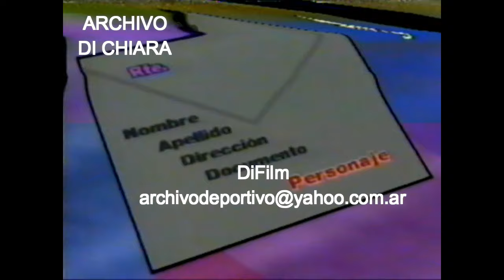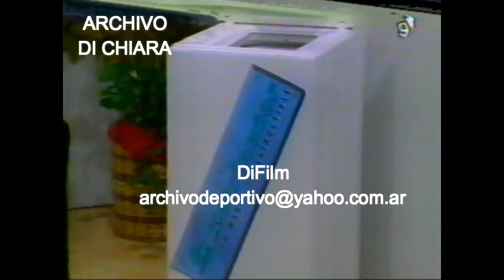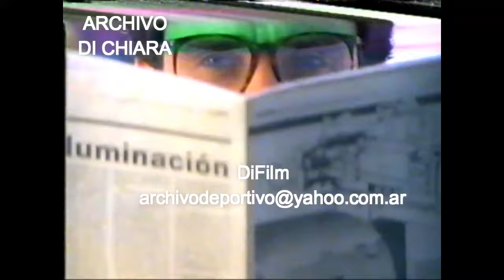DiFilm - Programa Indiscreciones con Lucho Avilés (1994)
Programa "Indiscreciones" con Lucho Aviles, Marcela Tauro, Marcelo Polino, Teto Medina y Marixa Balli. (Canal 9 Libertad)
01. Padrinos de lujo: María del Carmen Valenzuela con las plantas. Fernando Lupi con todo Merlo. Pablo Codevilla con las flores.
02. Fabian Barbieri por separación con Nancy Herrera. (Marcela Tauro)
03. Nancy Herrera por separación con Fabian Barbieri. (Marcela Tauro)
04. Veronica, la mujer de Sergio Denis por rumores de separación (Oggi Junco Oriana Junco). (Marcela Tauro)
05. Moda Pierre Balmain Madelaine con Adriana Forte.
06. Promo Programa "Yo me quiero casar y usted" con Roberto Galan.
07. Publicidad Reducin Jabon de tocador.
08. Publicidad Pañales Pampers Fases.
09. Publicidad Sedal Duo.
10. ID Canal 9 Libertad.
11. Publicidad Mayonesa Hellmann's. (Incompleta)
12. María Eugenia Zorzenon, ex de Sergio Velasco Ferrero, le va a rematar la casa y la vida. (Marcela Tauro)
Fecha: 1994
Código: V-13347